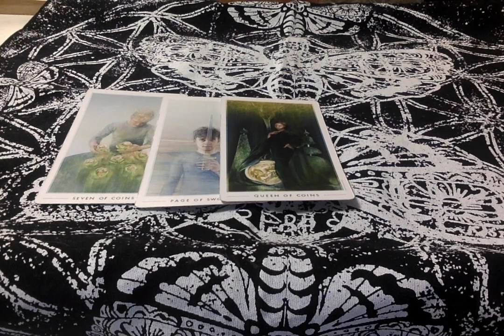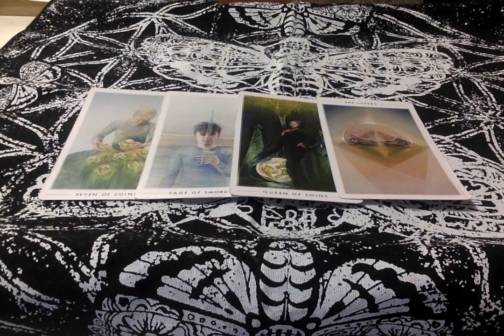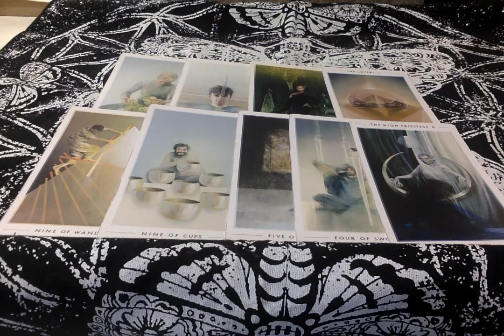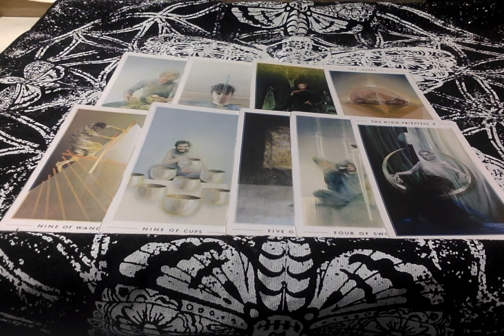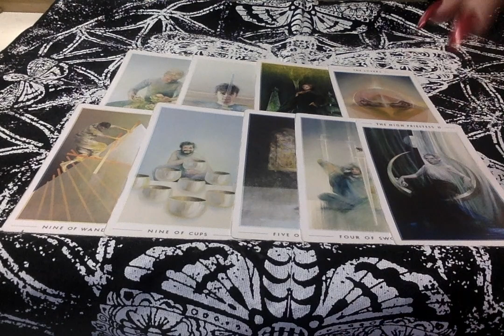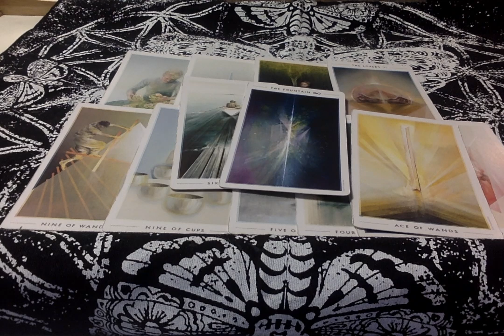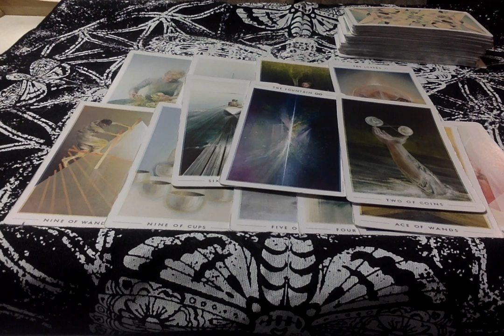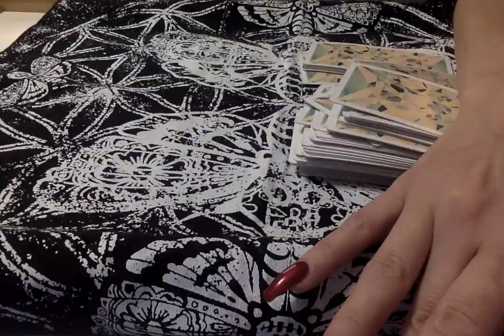💌 Sagittarius* Faith Of Twist For BOTH OF YOU! {Mr. BIG}